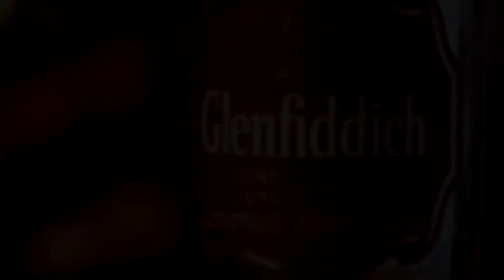How to make Glenfiddich Whisky: Daily Planet goes to Scotland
Glenfiddich of Dufftown, Scotland, is one of the last family-run single malt whisky distilleries – churning it out for almost 130 years. Launched in 1887 by William Grant, a maverick of his time - today, the process remains largely unchanged and the same passion is passed down to generations of craftsmen. Daily Planet gets a taste of what it takes to makes the “water of life”.

WATCH Daily Planet Weeknights 7ET on Discovery Canada.